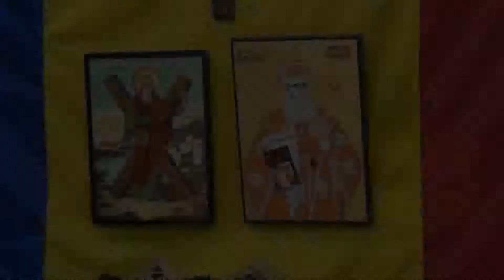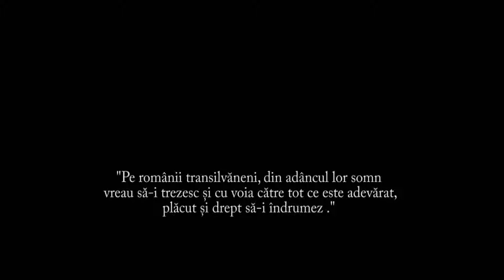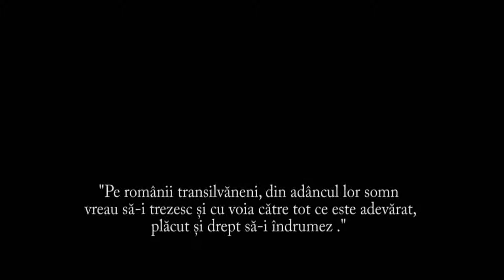Moastele Sfantului Andrei Saguna la Universitate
Universitatea Andrei Saguna Constanta, b-dul 1 Decembrie 1918, nr. 13